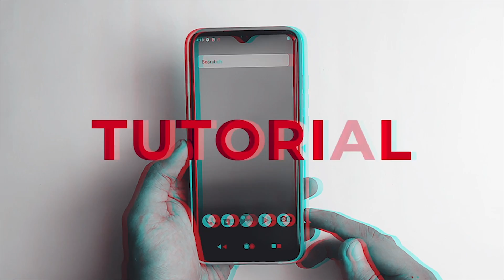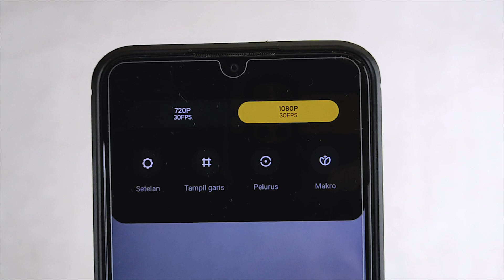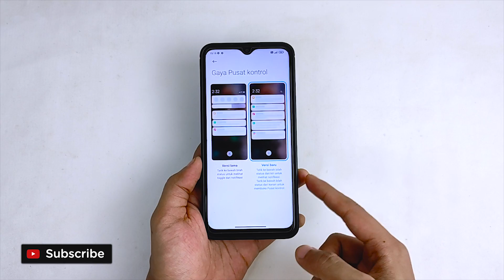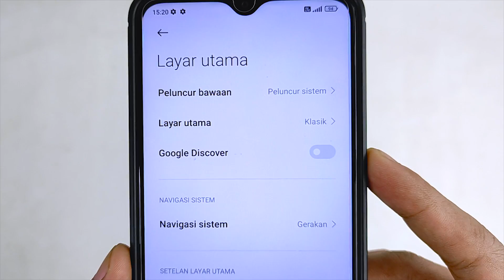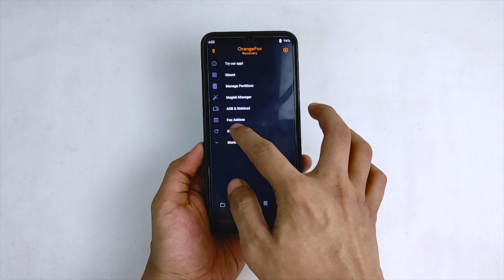MIUI 12.5 GLOBAL REDMI 9 - MI PILOT